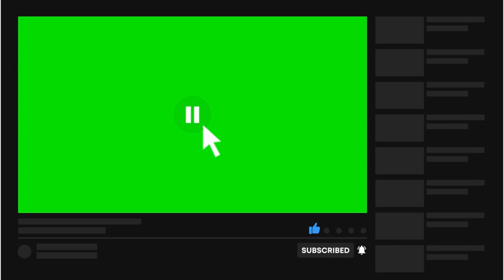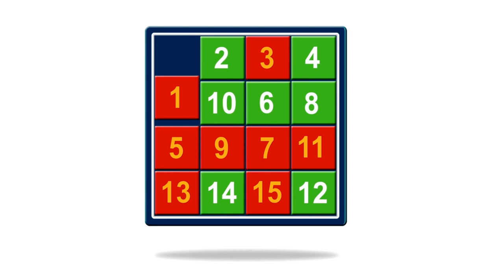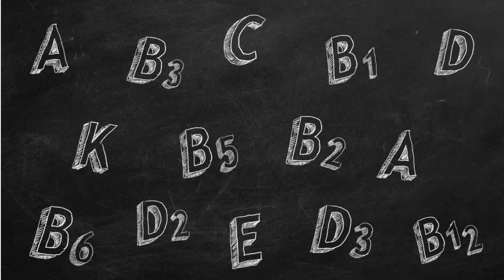Numerology से अपना नाम सही कैसे करे ? क्या ये सच मे काम करता है ?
टॅरो कार्ड्स रिडींग,अंकशास्त्र ,रेकी, क्रिस्टल्स ,अँजेल्स, निसर्गोपचार ,मानसशास्त्र,अध्यात्म इ वर आधारित आपल्या शंका, प्रश्न, मनातील गोंधळ, द्विधामनस्थिती इ .बाबत योग्य ते समाधान, मार्गदर्शन, समुपदेशन, उपाय मिळविण्यासाठी संपर्क करू शकता . सर्व सुविधा मराठी , हिंदी आणि इंग्लिश मध्ये उपलब्ध आहेत .
📲 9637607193 Whatsapp ONLY***( Contact time 12:00 PM to 7:00 PM)

🔰🔰समस्या कोणत्याही असोत, गुंतागुंत कितीही किचकट असो , समाधान,उत्तर, पर्याय नक्कीच असतात.
❤️Hi and Welcome all❤️

🟥Services I provide, Tarot card reading, numerology, reiki, crystals, naturopathy, psychology, angels and many more.
🟢Pl drop an email with your query to get the services. Services will be provided into English , Marathi and Hindi.

🔰🔰No any problem is born without solution. In fact, answers are there that’s why questions were created.

💖Dr. Dipjyotie
Certified Intuitive Tarot Card reader,  Numerologist, Animal/Nature Communicator, Counselor, Reiki master, Naturopath,  Spiritual Guide & healer, Writer/blogger, story teller, E&C Er, PGD+MBA, ND